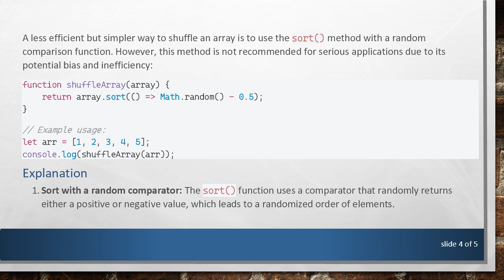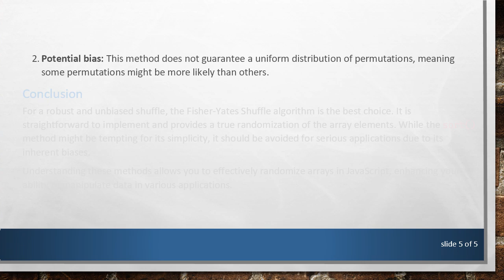How to Randomize (Shuffle) a JavaScript Array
Summary: Learn how to randomize or shuffle elements in a JavaScript array using different methods including the Fisher-Yates (Knuth) Shuffle algorithm.

Shuffling or randomizing the order of elements in an array is a common task in programming. In JavaScript, there are several ways to achieve this. This post will guide you through the most effective method: the Fisher-Yates (Knuth) Shuffle algorithm, along with a basic approach using the sort() method.

Fisher-Yates (Knuth) Shuffle Algorithm

The Fisher-Yates Shuffle is an algorithm designed to generate a random permutation of a finite sequence—in plain terms, to shuffle an array. It is efficient and avoids the bias that simpler algorithms might introduce. Here’s how you can implement it in JavaScript:

Explanation

Loop through the array backward: Start from the last element and move to the first.

Generate a random index: Use Math.random() to generate a random index from the start of the array up to the current index.

Swap elements: Swap the current element with the element at the randomly generated index.

Repeat until the entire array is shuffled.

This algorithm ensures that each element has an equal probability of ending up in any position, making it a reliable method for shuffling.

Using the sort() Method

A less efficient but simpler way to shuffle an array is to use the sort() method with a random comparison function. However, this method is not recommended for serious applications due to its potential bias and inefficiency:

Explanation

Sort with a random comparator: The sort() function uses a comparator that randomly returns either a positive or negative value, which leads to a randomized order of elements.

Potential bias: This method does not guarantee a uniform distribution of permutations, meaning some permutations might be more likely than others.

Conclusion

For a robust and unbiased shuffle, the Fisher-Yates Shuffle algorithm is the best choice. It is straightforward to implement and provides a true randomization of the array elements. While the sort() method might be tempting for its simplicity, it should be avoided for serious applications due to its inherent biases.

Understanding these methods allows you to effectively randomize arrays in JavaScript, enhancing your ability to manipulate data in various applications.